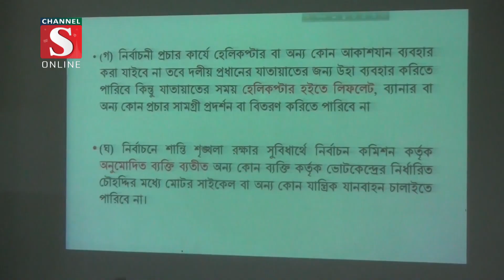ফরিদপুরে নির্বাচনী আচারণ বিধি বিষয়ক অবহিতকারণ সভা অনুষ্ঠিত | Channel S News | Channel S 2023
আসন্ন দ্বাদশ জাতীয় সংসদ নির্বাচন উপলক্ষে ফরিদপুরের বিভিন্ন আসনের প্রার্থী ও প্রতিনিধিদের নিয়ে নির্বাচনী আচারণ বিধি বিষয়ক অবহিতকারণ সভা অনুষ্ঠিত হয়েছে। বুধবার বেলা সাড়ে ১১টায় জেলা প্রশাসক ও রিটার্নিং অফিসারের কার্যালয়ে.

1: News :
2: Entertainment News :
3: Sports News :